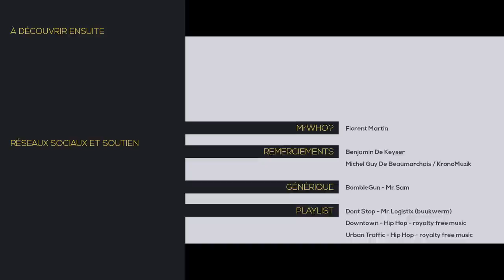❓ FLORENT MARTIN: LE MAGICIEN DE L'O.Z. • Mr.Who? 1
Florent Martin, vice président de l'Observatoire Zététique, nous parle de sa façon d'être sceptique au quotidien. Grandes leçons d'humilité en vue pour tous les sceptiques.

- - - Une affirmation extraordinaire...
Citation originale de Marcello Truzzi
- - - Reopen911: la théorie du complot sur le 11 septembre
- - - Malheureusement, à ce jour, Florent Martin ne s'est toujours pas souvenu de ses croyances. C'est dire à quel point ça compte pour lui.
- - - Skeptics in the pub en francophonie
- - - La conférence de Florent Martin: "Les médias savent-ils rendre compte de la science ?"
- - - GÉNÉRIQUE
BombleGun - Mr.Sam